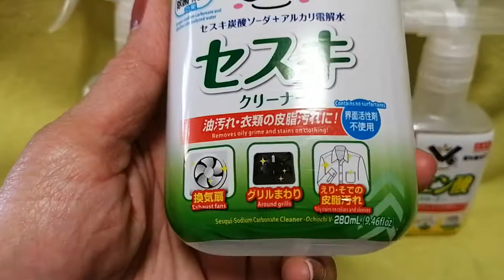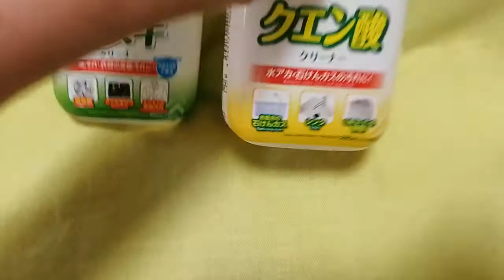DAISO goods cleaning spray